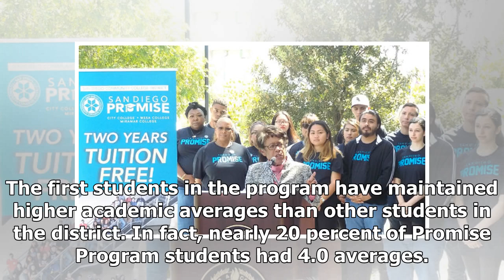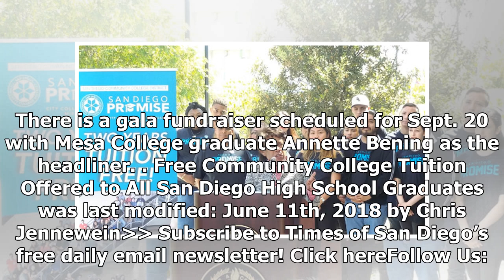Free Community College Tuition Offered to All San Diego High School Graduates